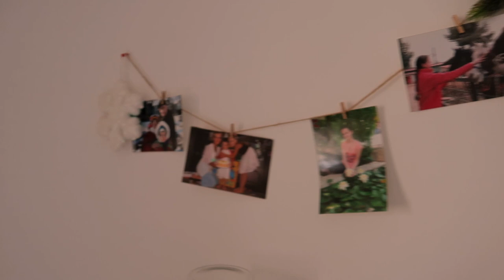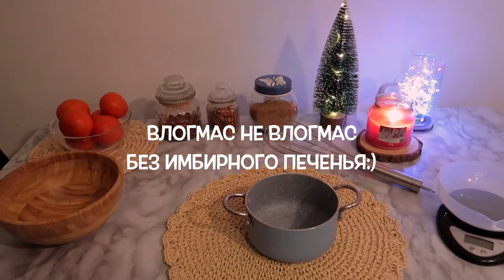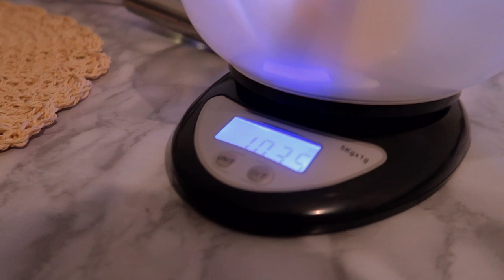ВЛОГМАС #1 / НОВОГОДНИЙ ДЕКОР / ПОКУПКИ / РЕЦЕПТ ИМБИРНОГО ПЕЧЕНЬЯ / МАНИКЮР / атмосферное видео 🎄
Рада вас видеть на моем первом влогмасе на этом канале🤩

Сегодня мы не грустим, а поднимаем себе праздничное настроение и готовим с удовольствием имбирное печение😋

Пишите в комментариях удалось ли мне хоть чуточку заставить вас улыбнуться🥰

Рецепт имбирного печенья:
100 гр-сливочного масла
100 гр-меда
1 ч.л-соды
1-яйцо
360-450 гр-муки
Любимые специи- 1 ч.л (корица/имбирь/ мускатный орех- 0.5 ч.л/гвоздика)

Для глазури:
1-белок
170 гр-сахарной пудры
0,5 ч.л-лимонного сока

Тесто должно постоять минимум 30 минут в холодильнике ,выпекать при температуре 180 градусов 6/7 минут.